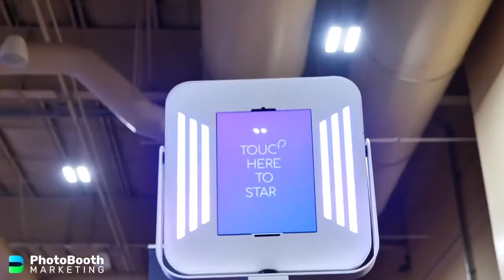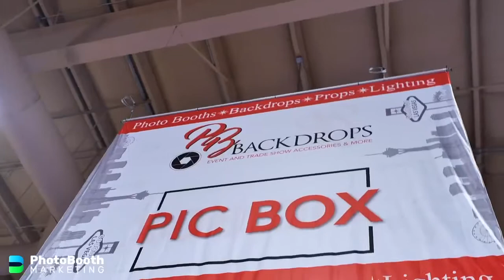Photo Booth Expo Las Vegas 2022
Our team were delighted to be back at PBX, in Vegas last month. Check out a teaser of some of the vendors and the show.

We will work really hard to edit and release the 60+ hours of content over the coming weeks and months.